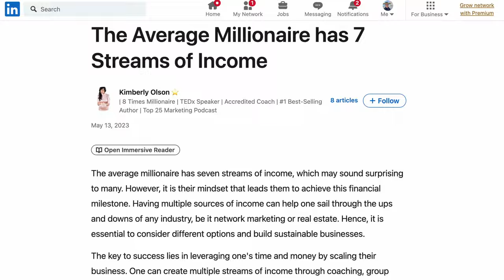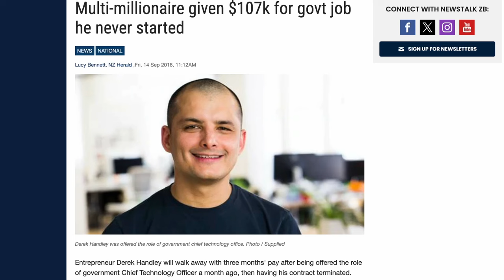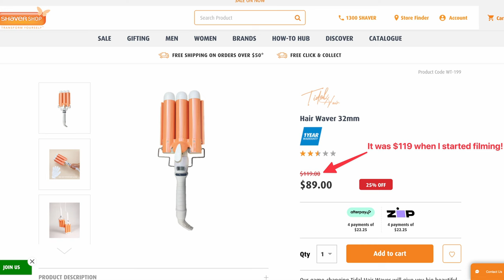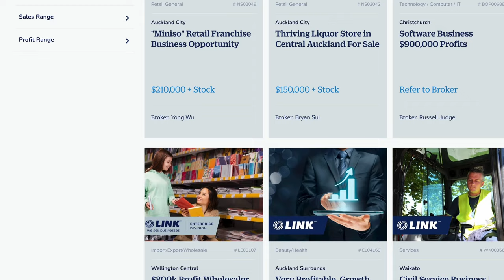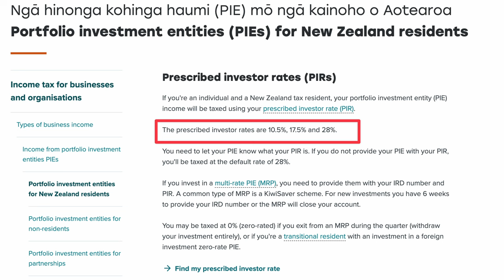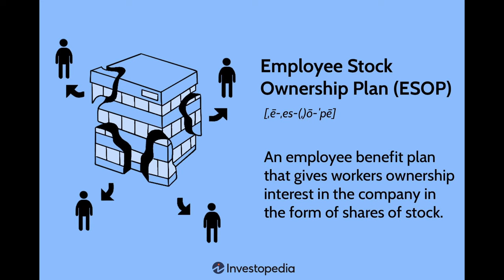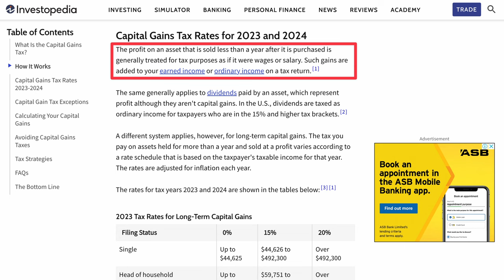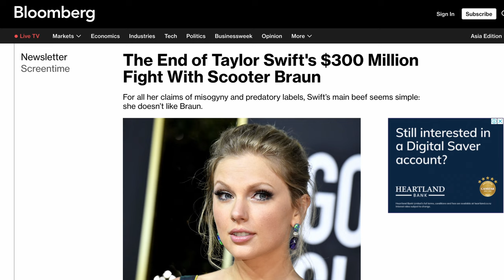Unlocking Millionaire Secrets: 7 Income Sources That Build Wealth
In this video I walkthrough the top 7 income streams for millionaires. It is said the average millionaire has seven income streams, with diversified sources of income being key to financial freedom. Millionaires can tap into several sources of cash, allowing them to live the lux life and build wealth.

From passive income streams to active investments, this video explores the strategies millionaires use to generate multiple revenue streams and secure their financial future.

Whether you're just starting your wealth-building journey or looking to diversify your income, this video is packed with valuable insights and actionable tips to help you unlock the secrets of millionaire income generation.

// TIMESTAMPS
► 0:00      Intro
► 0:16      Earned Income
► 2:16      Profit Income
► 4:24      Interest Income
► 5:33      Dividend Income
► 7:04      Rental Income
► 8:41      Capital Gains
► 10:42    Royalty Income
► 12:17    Outro